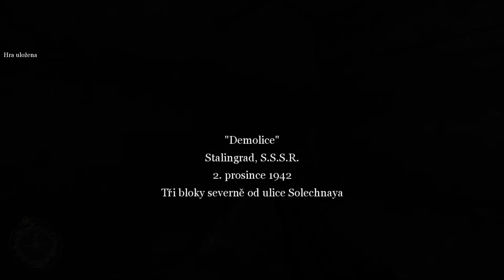Call of Duty 2 CZ - (2. Mise) Demolice (Legenda PC Her...)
Nadčasová hra i na dnešní dobu - To je Call of Duty 2. Velmi poutavý příběh z 2. Světové Války,
který Vás vtáhne do atmosféry krutých bojů proti Nacistické Třetí Říši...
Dnes se podíváme na 2. misi z epizody "Zimní Válka".